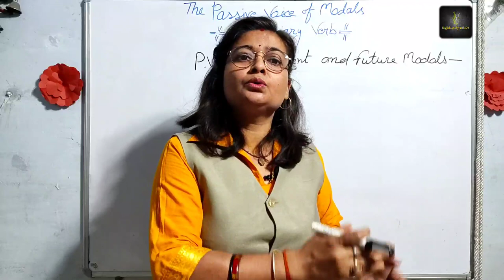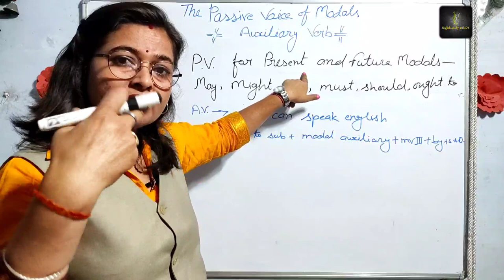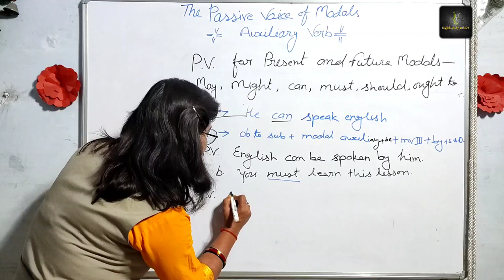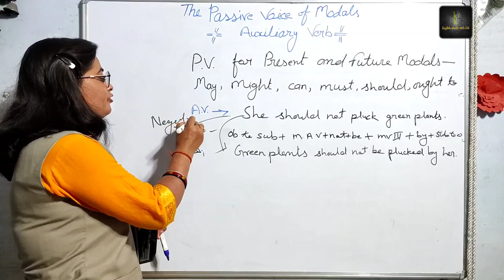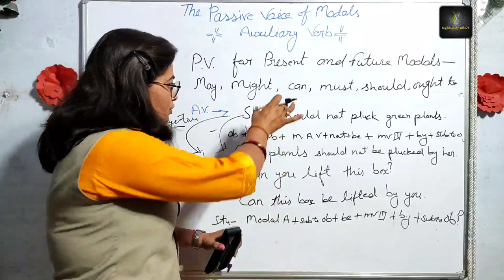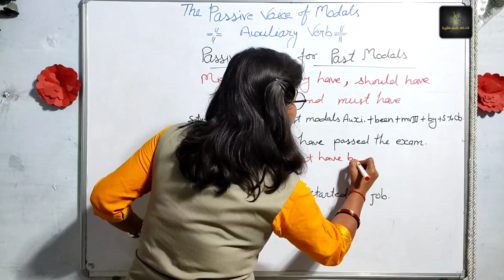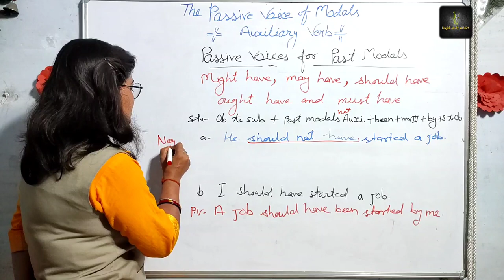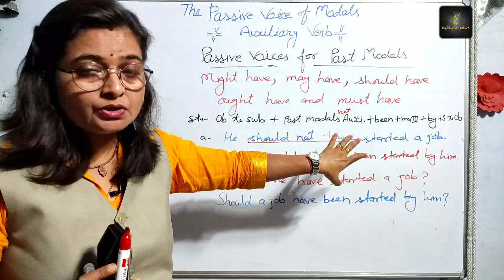The Passive Voice of "Modals Auxiliry Verb" | for NCERT, STATE BOARD, 6th to 12th & COMPETITIVE EXAM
.What is active and passive voice?,

What does active and passive voice?,

What is active and passive voice PDF?

What is the example of active and passive voice?,

What is active voice ‑ passive voice ?,

What is the examples of active and passive voice?,

What is the difference between active and passive voice?,

What are some examples of active and passive voice?,

What are the some example of active and passive voice ?,

active and passive voice examples with answers,
how to introduce active and passive voice in class,
passive voice structure,
active and passive voice rules,
conclusion of active and passive voice,
passive voice of introduced,
i sing a song passive voice,

what, when, where, how, why, how much, since when, how many, untill when and many more.